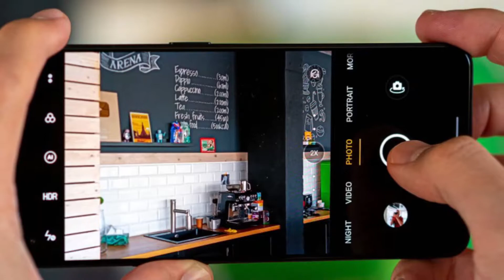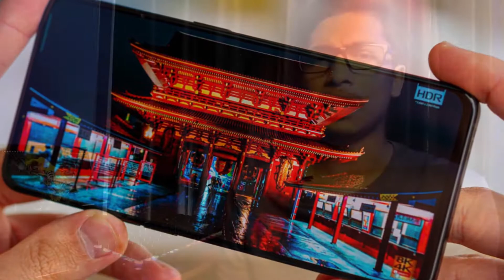Oppo Reno 7 SE Interesting Leaks | Launch Date And Specification | Reno 7 Features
Reno 7 series Ane wala hain Indian Market Pe. Reno 7 SE Launch Date hints, specifications iss video main bataya hoon.  Information bharpur milega aap logo ko. Sabkuch reports ke anusar.
Let's see...
I think aap logo ko video achcha lagega.

* Koi galat information nehi hain.*

Aap logo ke sath jurna chahata hoon.  Please Support banake rakhna.